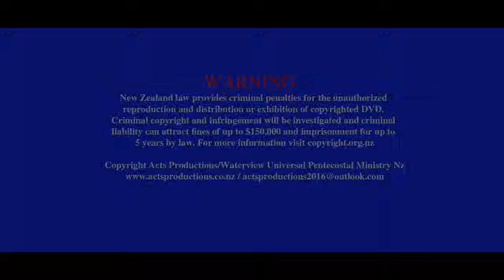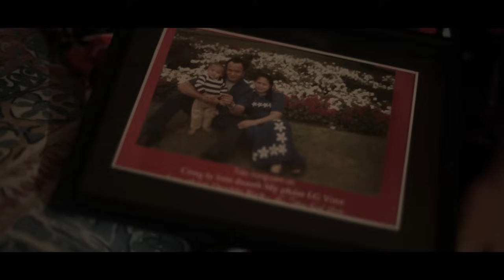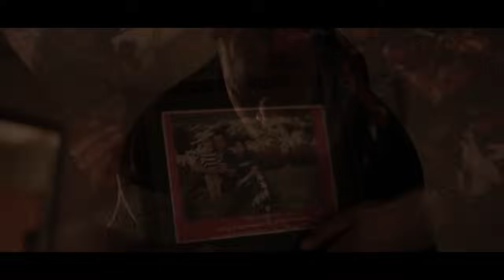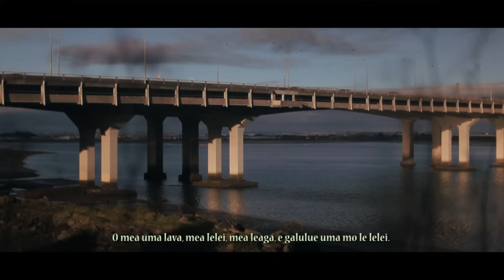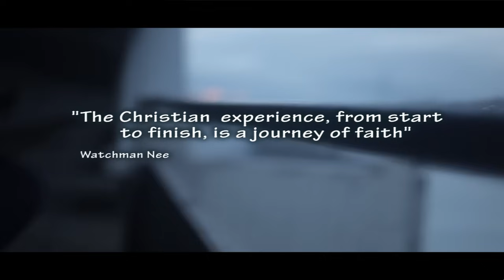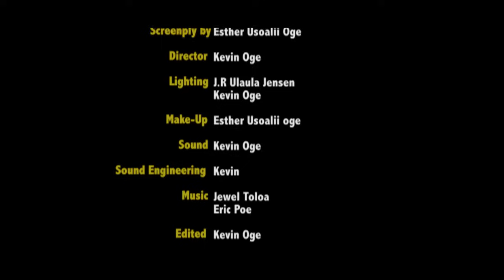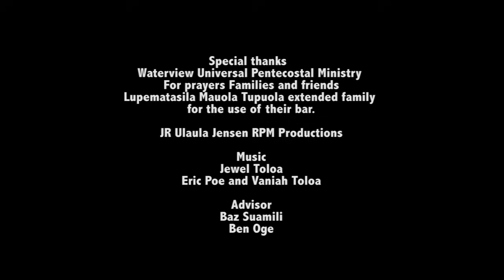O le Malaga / The Journey.